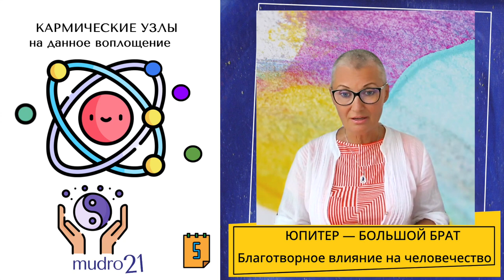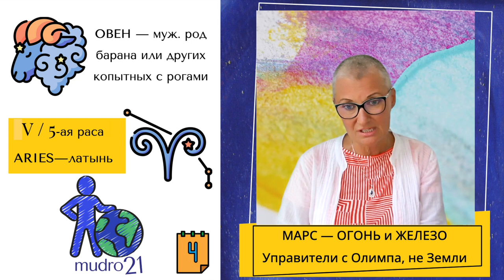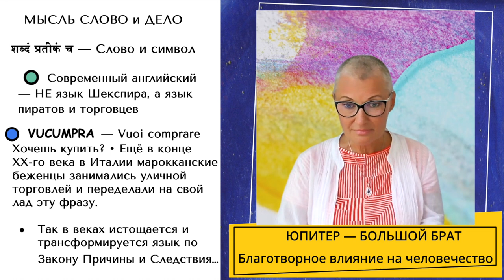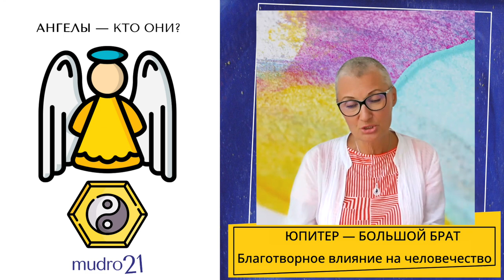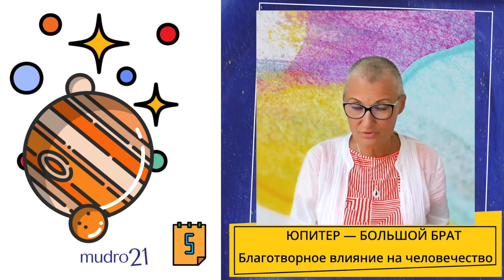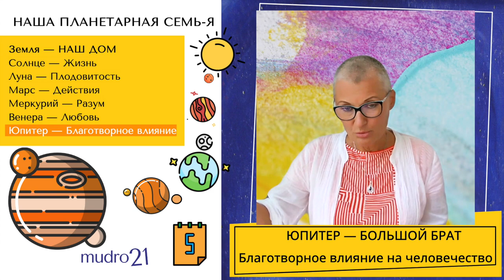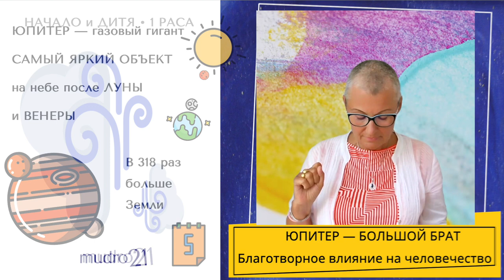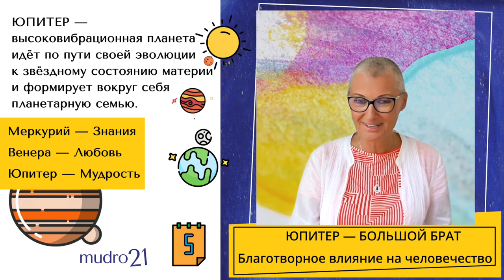🔹 Занятие №5. Buongiorno, Земляне! Так вас приветствует мой Юпитер — наш самый Большой Брат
00:00 Начало
00:05 Buongiorno, Земляне!
00:45 Собирать Мудрость повсюду
01:50 Друг покончил жизнь самоубийством. Был эфир на эту тему
02:26 Почему люди выходят из тела
02:52 Занятие №5. О Меркурии говорим в следующую среду
03:12 О законах Мироздания и о Жизни
03:18 Новое воплощение  — Выбор новых родителей и территорию/страну
05:12 Сколько “отмерено” Жизнью согласно Закона Кармы и Целесообразности
06:30 Сбежать из Жизни  — нельзя
07:10 Нижнии слои Мира Астрального
12:50 Согласно Закона Кармы  —  Жизнь нам даёт соответствующее тело
14:35 Фольклор и песнь для Души. Конь
19:55 Повторяем тему: Арийская раса
20:40 Слово и дело. Санскрит, русский и английские языки. Гости из Марокко
23:00 Вибрации, рок
23:40 Как с нами говорит Жизнь, через возможности поговорить по-Душам. Кто есть наши Ангелы
26:55 Кем были и Кто есть наши Ангелы
27:49 Об Ангелах в нашей книге/рукописи, кьюар-код
28:43 Путь от “человека” Луны  к Ангелу
31:25 Юпитер — кем ты будешь?
32:13 Подробнее об Ангелах
33:30 Наша планетарная Семь-я — кто за что отвечает?
36:02 Конструкция Семь-я / 7 тел человека
37:11 Опять о Луне и Солнце
39:15 Человек-облако в первой расе на планете Земля
40:30 Юпитер — самый Большой Брат и самый Большой Друг
41:45 Разум + Любовь = Мудрость